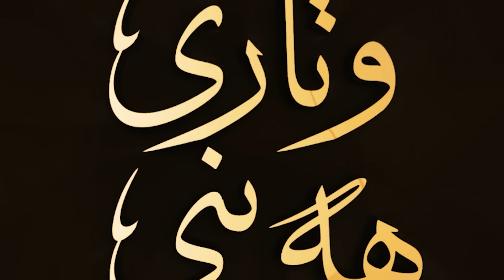بڕواداران وەکو بەنی ئیسرائیل مەبن-31-په‌یایه‌مه‌كانی قورئان-49- مامۆستا محمد ملا فایق شاره‌زووری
السلام علیکم ورحمه‌ الله وبركاته
بەڕێزان وه‌ك ئاگادار كردنه‌وه‌ بۆ سه‌رجه‌م ئه‌و به‌ڕێزانه‌ی کەناڵیان هەیە لە یوتیوب یان پەیج لەهەر سۆشیاڵ میدیایەک هەڵدەستن بەدووبارە پۆست کردنەوەى ڤیدۆکانی مامۆستا محمد ملا فائق شارەزووری ، تکامانوایە دەست لەو کارە هەڵگرن ، گەر حەزیان کرد دەتوانن پۆستەکان شێر بکەنەوە، ئه‌وه‌ی ڤیدیو و بەرهەمەکانى مامۆستا تەنها لە كه‌ناڵە و پەیجەکەى خۆى هەبێت و  ببێته‌ سه‌رچاوه‌ی سه‌ره‌كی بەرهەمەکانى. ئەگەر نا به‌داوای لیبوردنه‌وه‌ ئێمە بەپێی یاسا ماڤی کۆپیڕایتی ڤیدۆکانمان هەیە و به‌وه‌ لایان ده‌بیت
 @بەڕێوبەری گشتی میدیای مامۆستا محمد ملا فائق شارەزووری

کلیك لەم لینکە بکە بۆ سەبسکرایب کردنی کەناڵەکە بەرنامەی وتارەکانی م. محمدی ملافائق بۆ سیستەمی ئەندرۆید (سامسۆنگ (گالاکسی)، ئێڵ جی، ئێچ تی سی، سۆنی، هتد). لەم لینکەوە دابگرن (ڕاستەوخۆ لە پلەی ستۆر)
بۆ ئەندرۆید:

 M.Muhammad Mala Fayaq - م.محمد ملا فائق